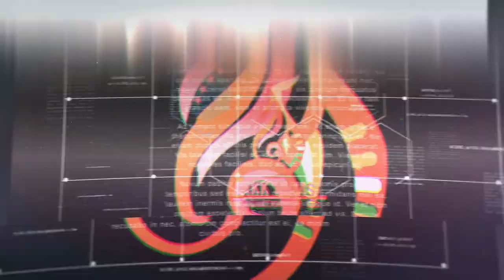RKK Films Production * Visual Effects * Post-Production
Films Production * Visual Effects * Post-Production
Created By : Krishnakant (Film Editor, VFX Supervisor, DOP, Director, Screenwriter, Cinematographer )